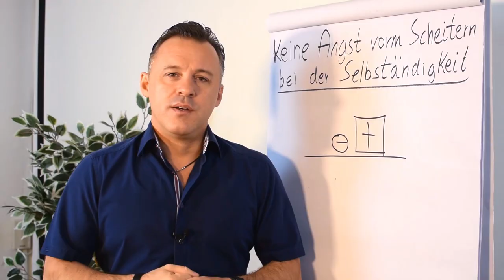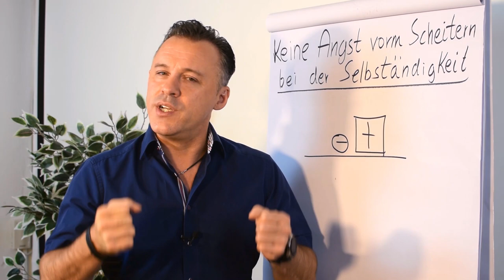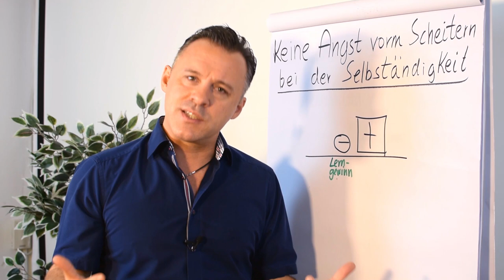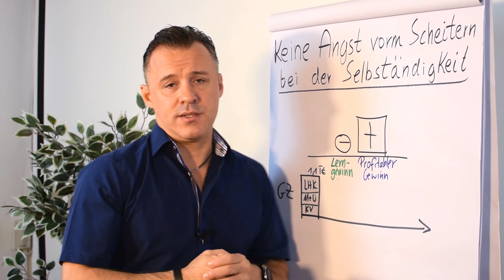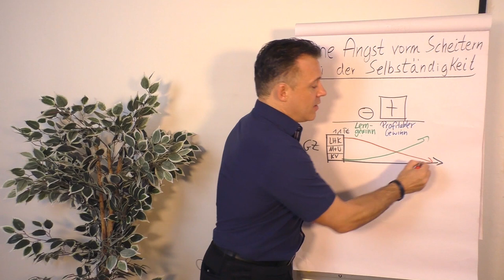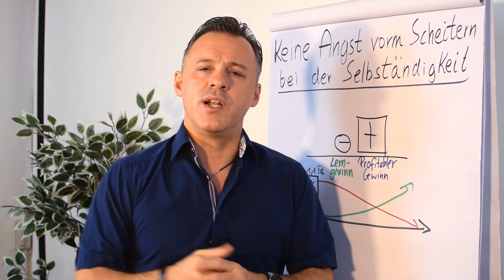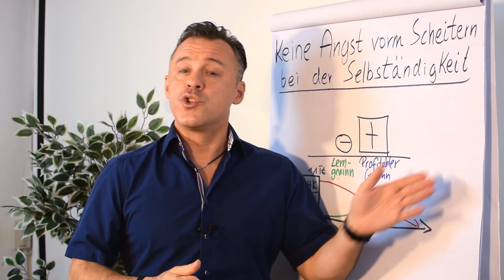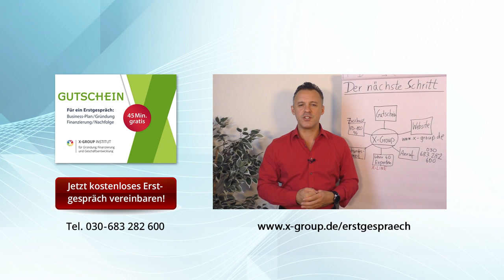Keine Angst vorm Scheitern bei der Selbständigkeit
In diesem Clip erfährst du von Daniel Schäfer warum du keine Angst vorm Scheitern bei der Selbständigkeit haben brauchst.